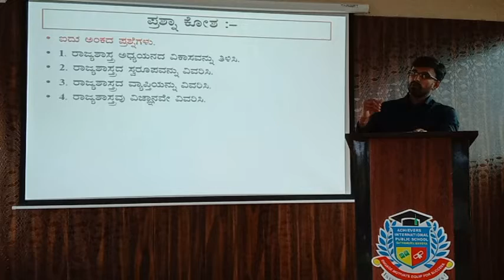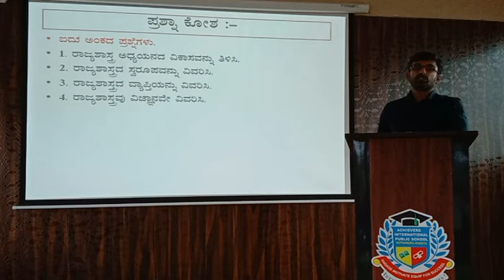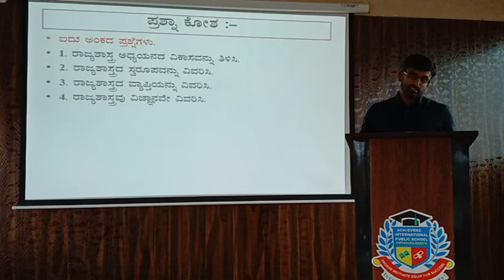1st PU Political Science chapter 1 (5 marks)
work-out class in kannada - Dr manukumar G N